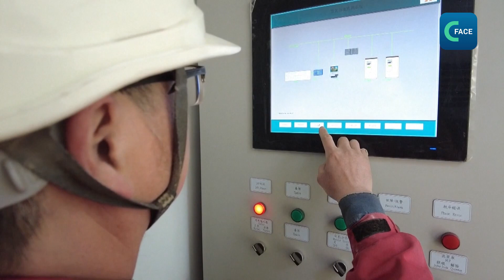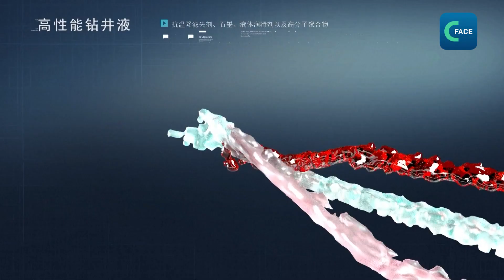บริษัทขุดเจาะน้ำมันจีนเปิดตัวเครื่องเจาะบ่อน้ำมันที่เจาะได้ลึกกว่า 10,000 เมตร (พากย์ไทย)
บริษัท Sinopec บริษัทอุตสาหกรรมพลังงาน พัฒนาเทคโนโลยีเครื่องเจาะให้สามารถเจาะบ่อน้ำมันและก๊าซธรรมชาติที่ลึกถึง 10,000 เมตร โดยจะใช้เจาะบ่อน้ำมันและก๊าซธรรมชาติที่ตั้งอยู่ทางตอนเหนือของเขตปกครองตนเองซินเจียง-อุยกูร์
บ่อที่จะเจาะอยู่บริเวณขอบของทะเลทรายทากลามากัน ซึ่งคาดว่าจะมีความลึกถึง 9,472 เมตร โดยมีความลึกมากกว่าความสูงของยอดเขาโชโมลังมาถึง 620 เมตร เครื่องเจาะบ่อลึกนี้มีความสูงเท่ากับอาคาร 20 ชั้น มีน้ำหนักเกือบ 500 ตัน สามารถยกน้ำหนักได้เกือบ 600 ตัน
Liu Lei ผู้บริหารสถาบันวิจัยวิศวกรรมปิโตรเลียมของ Sinopec กล่าวว่า ในอดีตการขุดเจาะน้ำมันจะใช้หัวเจาะโรลเลอร์โคนเพื่อเจาะชั้นหิน ซึ่งทำให้เครื่องจักรชำรุดง่าย เพื่อแก้ปัญหานี้และเพื่อให้เจาะได้ลึกขึ้น Sinopec ได้พัฒนาหัวเจาะเพชรทำจากเพชรสังเคราะห์ ทำให้ตัดชั้นหินได้โดยตรงและมีประสิทธิภาพมากขึ้นหลายเท่า
แหล่งทาริมเป็นแหล่งน้ำมันหลักที่สำคัญของจีน แต่เป็นหนึ่งในพื้นที่ที่สำรวจยากที่สุด เนื่องจากมีสภาพชั้นดินที่ซับซ้อน ซึ่งมีน้ำมันและก๊าซธรรมชาติอยู่ที่ความลึกเฉลี่ย 7,300 เมตร
ทรัพยากรน้ำมันและก๊าซธรรมชาติ 1 ใน 3 ที่ถูกค้นพบจะอยู่ใต้ดินที่ความลึกระดับ 4,500 เมตรถึง 10,000 เมตร และบางส่วนยังอยู่ลึกกว่านั้น โดยล่าสุด จีนสามารถผลิตเครื่องเจาะที่สามารถเจาะที่ความลึกกว่า 12,000 เมตรได้แล้ว